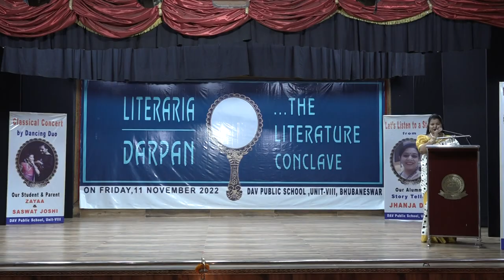LITERARIA DARPAN ( ... The Literature Conclave) 3